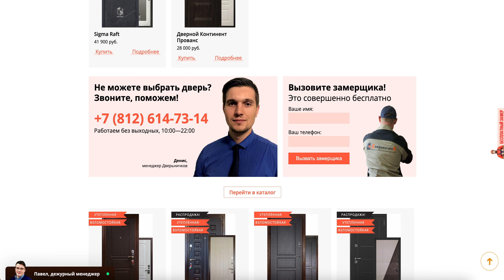Металлические и межкомнатные двери в СПб. Интернет-магазин "Дверьничков"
Металлические и межкомнатные двери в СПб. Интернет-магазин "Дверьничков" Интернет-магазин "Дверьничков" предлагает широкий выбор металлических и межкомнатных дверей в Санкт-Петербурге и Ленинградской области. На сайте представлены более двухсот моделей разной ценовой категории и стиля - от эконом-класса до премиум сегмента. Консультанты магазина помогут выбрать подходящую дверь и дадут профессиональную консультацию.

Магазин предлагает услуги по установке металлических дверей под ключ, обеспечивая гарантийные обязательства на монтаж и замки. Доставка и установка осуществляются на всей территории Санкт-Петербурга и Ленинградской области, а также есть возможность самовывоза с одного из складов. Монтаж происходит в течение нескольких дней после заказа, а оплата производится только после установки.

Интернет-магазин "Дверьничков" является надежным партнером в выборе и установке металлических и межкомнатных дверей в Санкт-Петербурге и Ленинградской области. Большой выбор моделей различных стилей и ценовых категорий, профессиональная консультация и качественный монтаж - это то, что делает магазин привлекательным для покупателей.